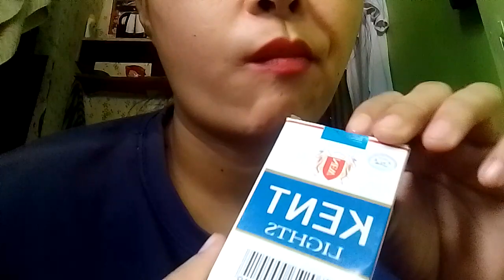my 2nd vlog